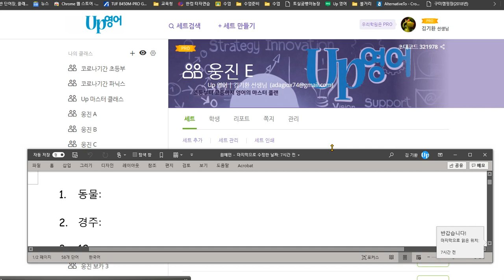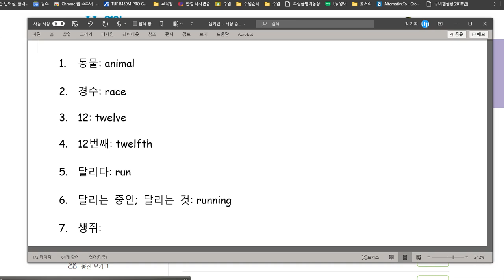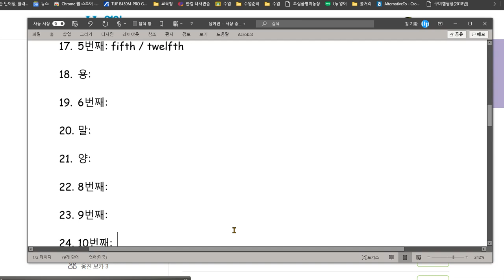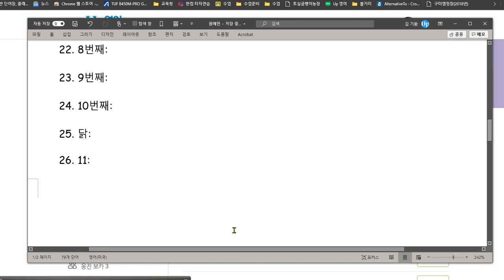원혜민 2020 11 10 완료하지 못했음 다음시간에 이어서